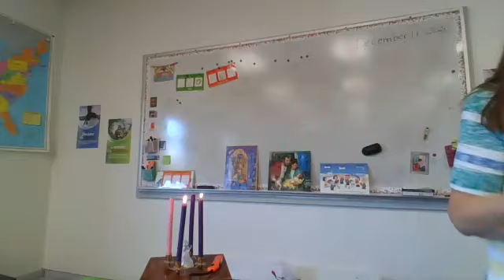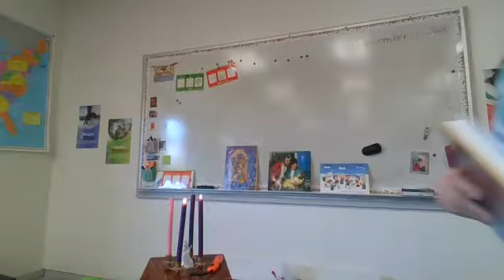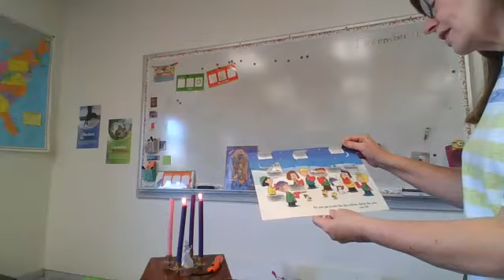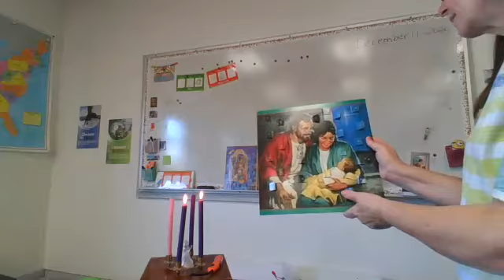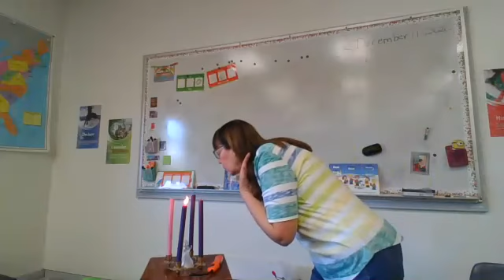Advent Day 11